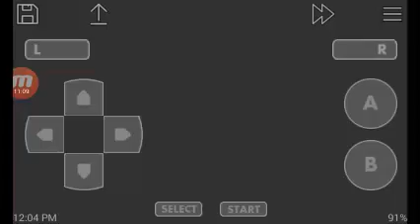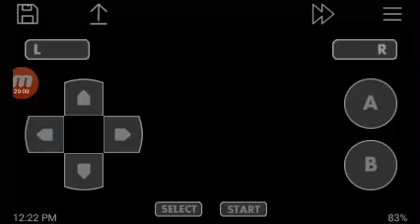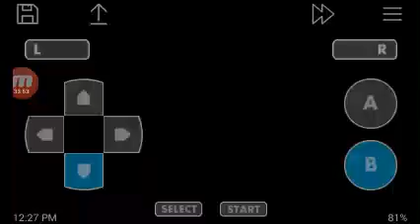Quest de pegar o Mewtwo Parte 1 Safira Secreta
Pokemon Fire Red Game Freak